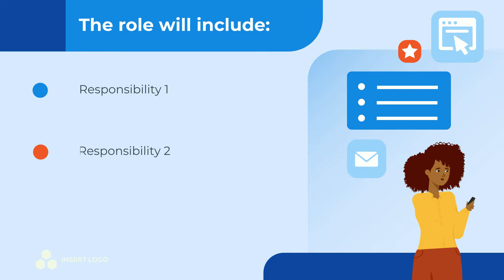Hiring Video Template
Use this video template to recruit top talent on social media by using video to talk about the role, its responsibilities, and skills needed to get the job done. Edit this template

Stop writing another stale job description! Use this video template to easily showcase your new open positions and what an applicant will need to get hired! Just fill in the template with the job responsibilities, required skills, and a link to where they can apply!

Powtoon is a leading video creation platform for making your own awesome, short videos and presentations. Powtoon empowers anyone to easily produce professional-looking videos and presentations, without the need for any design or tech skills.

Over 30 million people across the globe, including 96% of all Fortune 500 companies, Ivy League universities, and leading SMBs actively use Powtoon to the point that a new Powtoon video is created every second of every day.